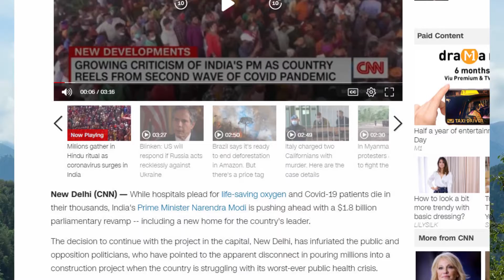印度不顾人民死活。总理莫迪推动18亿美元议会大楼翻新工程，不管印度疫情紧张每日新增确诊超30万人。大国小将20210507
印度不顾人民死活。总理莫迪推动18亿美元议会大楼翻新工程，不管印度疫情紧张每日新增确诊超30万人。
根据CNN报道，在新冠疫情失控急之际，印度总理莫迪正在推进一项18亿美元的议会大楼翻修项目，其中还包括给总理修“新家”。而且这个项目被归类为“重要服务”，这意味着即使是绝大部分其他建筑项目都停止的情况下，该项目也被允许继续推进。
大国小酱爱读史书，在中国，即便是亡国之君，在发生重大天灾的时候，也会“减膳悬彻”、避居偏殿。减少吃饭时的菜时，停止演奏音乐，换个小一点的办公室。
传说中只爱做木匠活，把国家大事扔给大奸臣、大太监魏忠贤的天启皇帝，在王恭厂大爆炸发生后都下了罪己诏，承认自己的错误，表示要痛改前非。
你可以说封建帝王们，那都是在装样子，是做秀。我也同意。但哪怕是装样子、作秀，总也比完全不闻不问的强吧？总也比大疫之年还大兴土木的强吧？